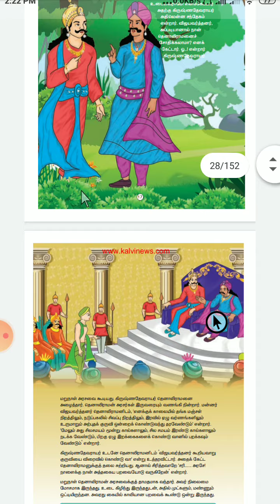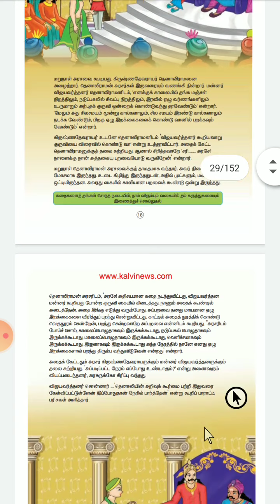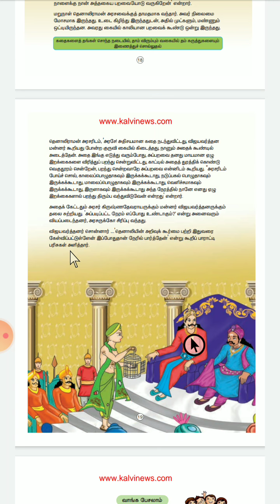4th Std, Ezhu Rekkai Kuruviyum Thenaliramanum